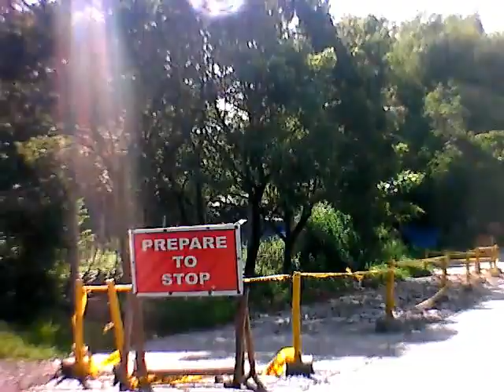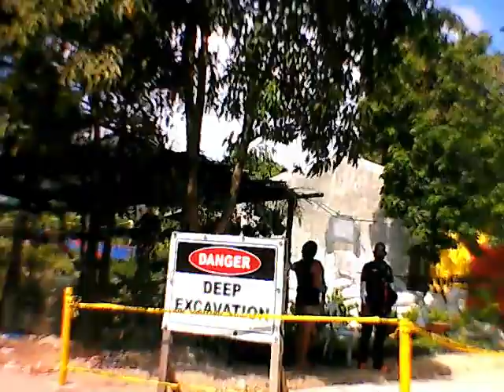Bike To Palengke (4th Day of Enhance Community Quarantine) April 5, 2020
Day 4 na, nang Enhance Community Quarantine hahaha... Well at least nagh enjoy naman ako, at nag enjoy kayo sa mga videos ko. Thank you so much sa mga nanood nang videos ko.

Products/Product Links:

Camera used: Tiga Action Sports Camera